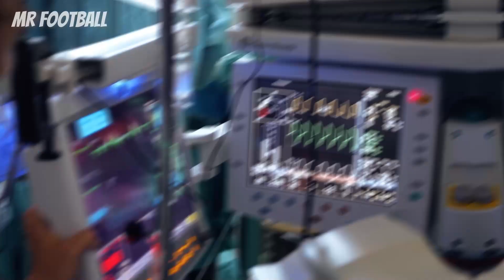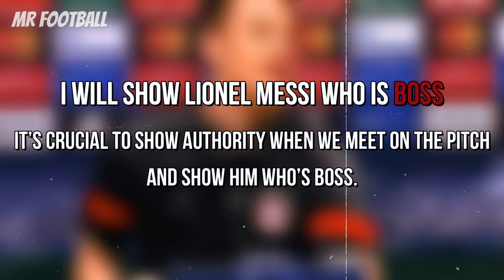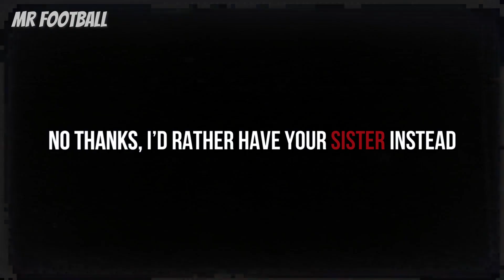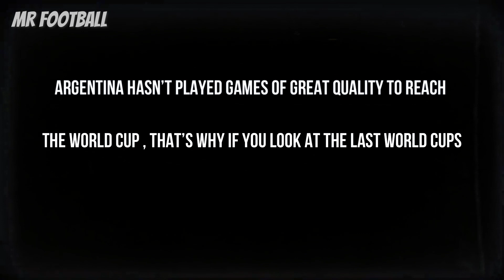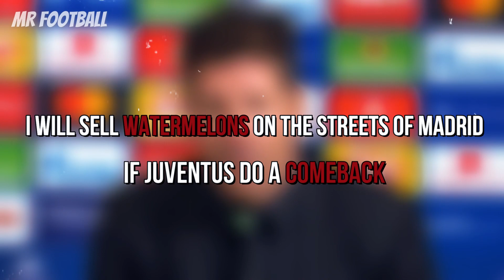7 Times Football Players TOOK REVENGE!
In this video, we'll take a look at some of the most memorable moments in football where players took revenge on their opponents.